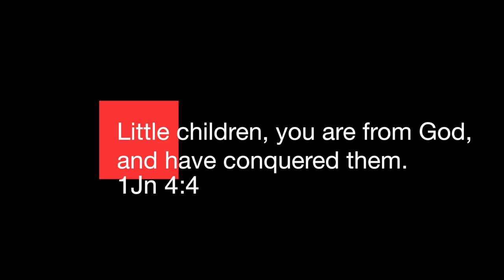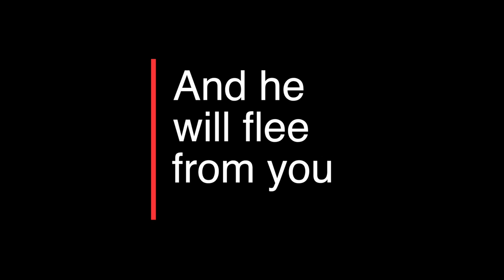Viral video of the Day | FAITH Vs FEAR | COVID 19 ?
Submit yourselves therefore to God. Resist the devil, and he will flee from you. James 4:7 Have faith in the Name of Jesus and fight Corona. One who is in you(Jesus) is greater than one who in the World(now Covid19)